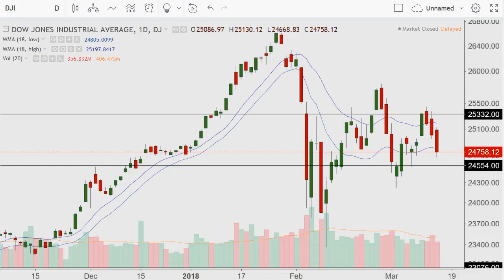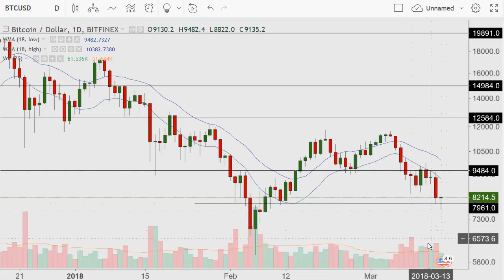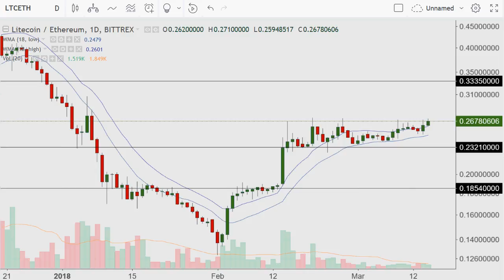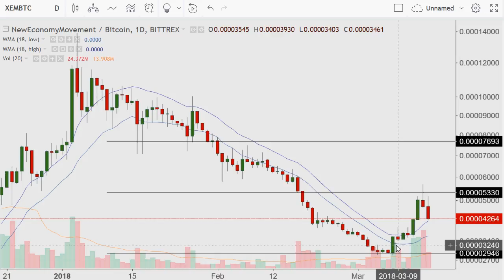The Four Minute Morning 2018.03.15